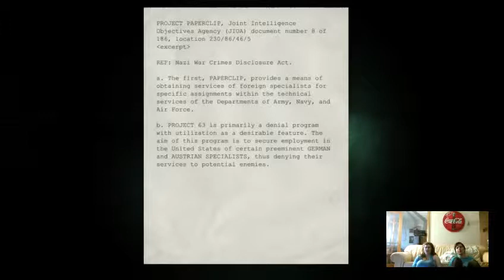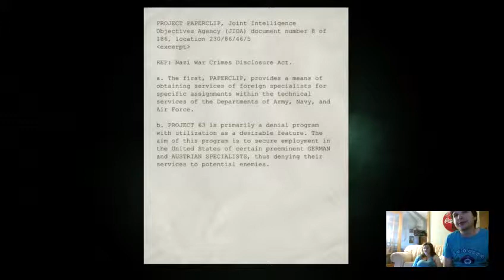Gaming couple switch off - 1 / 8 OutLast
Gaming couple switch off, when one of us dies the other gets to play.